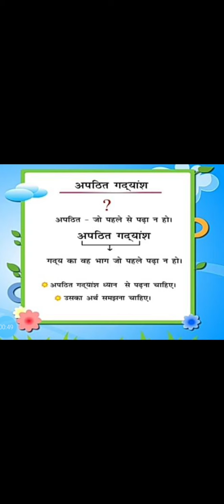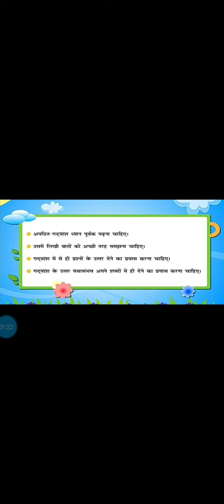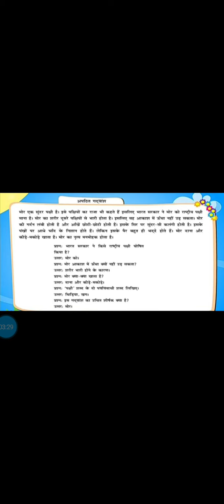Class VI (Hindi) Topic- अपठित गद्यांश